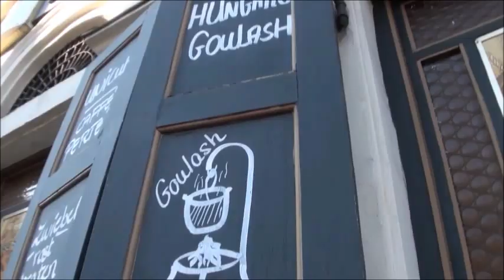Budapeşte Turum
''Bir sunuculuk yapmam eksik!'' diye düşündüm ve küçük çaplı bir Budapeşte tanıtımı yaptım. İnanın Budapeşte yazımı yazmayı bile bekleyemeden sizlerle paylaşmak istedim. İlk deneyimim de olumlu olumsuz yorumlarınızı bekliyorum :)